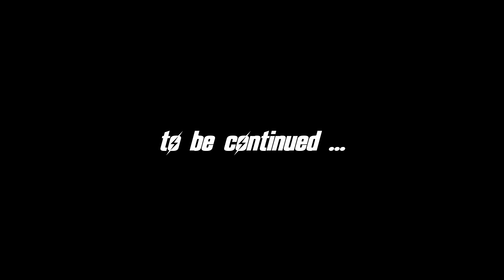FALLOUT 4 (Nuka-World) #13 : The Very Loud World of Refreshment